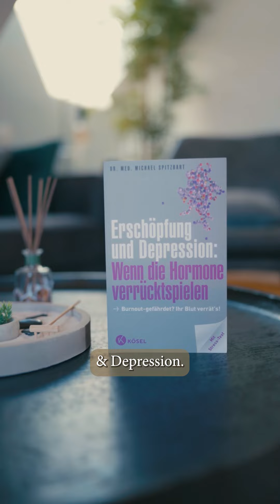So entkommst du dem Burnout